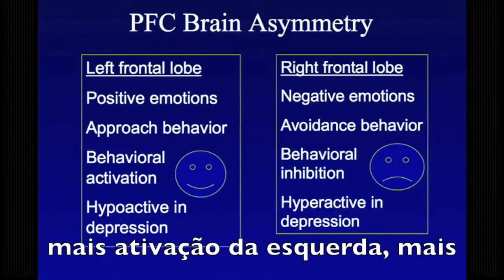Atenção Plena - A Ciência do Mindfulness - Jon kabat zinn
Neste vídeo você assiste a um trecho de uma palestra do Professor Emeritus Dr. Jon Kabat Zinn da Faculdade de Medicina da Universidade de Massachusetts nos Estados Unidos, fundador do Centre for Mindfulness, sobre a ciência por detrás da prática de Mindfulness.